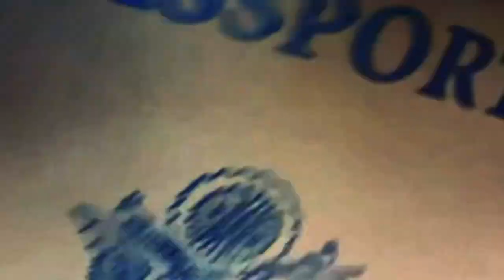D.Gaines Ultra Black (Official Music Video)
ULTRA BLACK
Production by @BallinBariBeats

ᴛʜᴀɴᴋ ʏᴏᴜ ᴛᴏ ᴇᴠᴇʀʏᴏɴᴇ